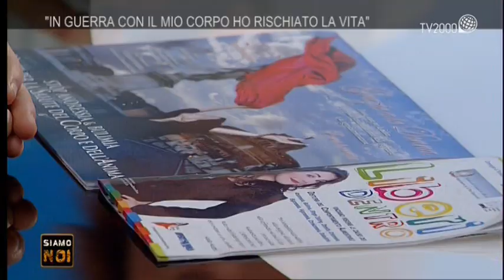"Siamo noi" - Nadia Accetti, Associazione DonnaDonna Onlus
A "Siamo noi" parliamo di disturbi del comportamento alimentare e di come colpiscano un numero sempre maggiore di adolescenti ma anche di adulti, soprattutto donne.
In studio con noi c’è Nadia Accetti che ha fondato un’associazione, Donna Donna onlus.